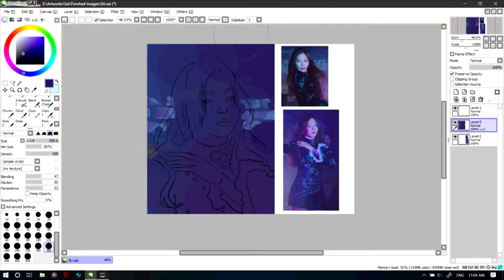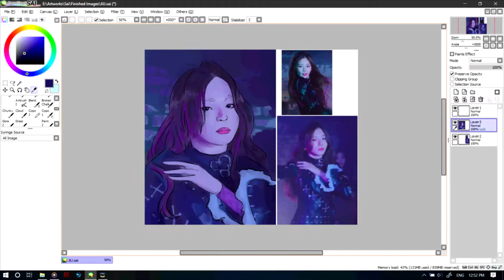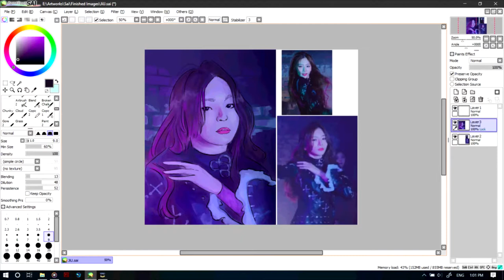Speedpaint #70 | JiU - Dreamcatcher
I really like Dreamcatcher